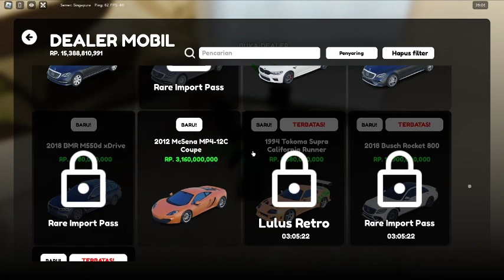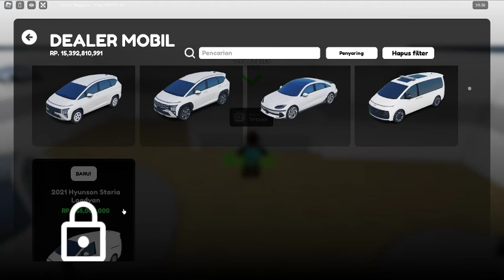REVIEW UPDATE LENGKAP CDID V1.4 AKHIRNYA UDH DAPET LIMITED PART 1 - Roblox Indonesia S8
Line Deardre Andrian Ichmal

jangan lupa main ini ya dari DRID KOTA KE 1

Jangan Lupa main ini ya DRID ROLEPLAY JALAN TOL KE 2
udh bisa cinematic caranya drone pencet Shift + c

silakan beli shirt buatanku itu cuman harganya 7 robux

Acara Tahun baru 2024 sisa 5 hari lg ya

CDID V1.4

[ SPECIAL EVENT! ]
 🎄  CHRISTMAS EVENT  🎅

[ CAR CHANGES ]
51 New Cars and Reworked Cars

[ MAP CHANGES / NEW FEATURE ]
Kebayoran Baru (Jakarta Map)

New Private Command
+/viewcar
+/topspeed

[ REDEEM CODE ]
CHRISTMASEVENT2023
HAPPYNEWYEAR2024

MY LAPTOP MSI

Intel(R) Core i7-9750H CPU  @ 2.80GHz

- Android: Samsung A51, RAM 8GB DAN MEMORY 128GB